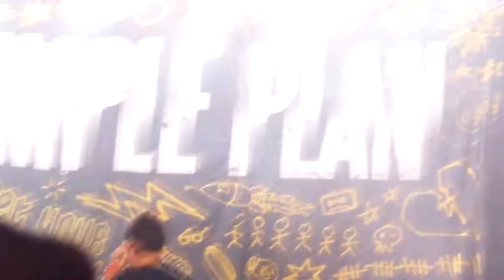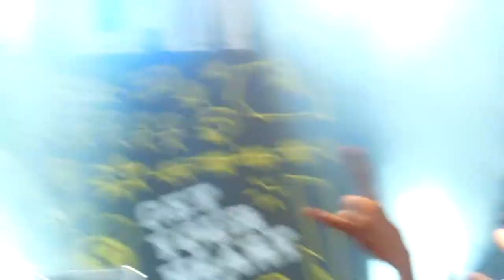Simple Plan - When I'm Gone (Live in São Paulo/Brazil 2012) Full HD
Music "When I'm Gone" from the 3th album "Simple Plan" live in São Paulo/Credicard Hall in 18/10/2012 recorded by me.